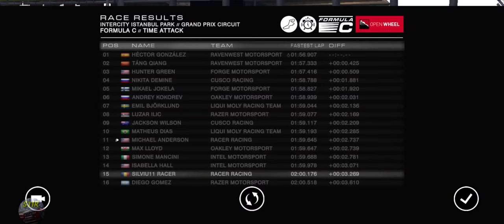Grid Autosport Android–Time Attack–Intercity Istanbul Park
In these videos I’m just presenting all Grid Autosport Circuits, I’m a total beginner in this game.
Race Type: Time Attack
Circuit: Intercity Istanbul Park
Car used: Dallara F312

Difficulty
Transmission Automatic
Traction Control – On
ABS – On
Racing Line – Full
Flashbacks – 0

Recorded on Samsung Galaxy A52, Android 12